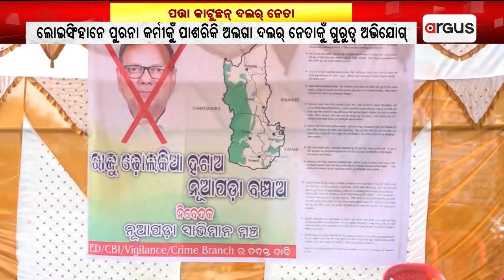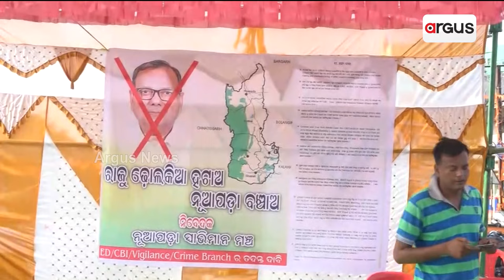ପତ୍ତା କାଟୁଛନ୍ ଦଲର୍ ନେତା || BJD Controversy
ବିଜେଡି ବିଧାୟକକଁର୍ ପତ୍ତା କାଟବାଥି ଲାଗିଛନ୍ ନିଜ ଦଲର୍ ନେତା । ଶାସକ ଦଲ୍ ଲାଗିର୍ ଟେନସନ୍ ପାଲଟିବା କାଏଁ ନେତାକଁର୍ ବିରୋଧୀ ମେଳି । ନୂଆପଡାନେ ମନ୍ତ୍ରୀ ରାଜେନ୍ଦ୍ର ଢୋଲକିଆକୁଁ ବିରୋଧ କରିକି ୧୦ ଘଣ୍ଟିଆ ନୂଆପଡ଼ା ବନ୍ଦ ଡାକରା । ସେନ୍ତା ଲୋଇସିଂହାନେ ପୁରନା କର୍ମୀକୁଁ ପାଶରିକି ଅଲଗା ଦଲର୍ ନେତାକୁଁ ଗୁରୁତ୍ବ ଦେଉଥିବାର୍ ଅଭିଯୋଗ୍ ।